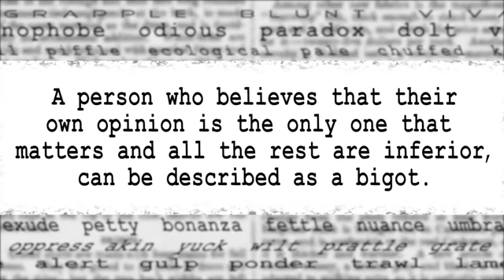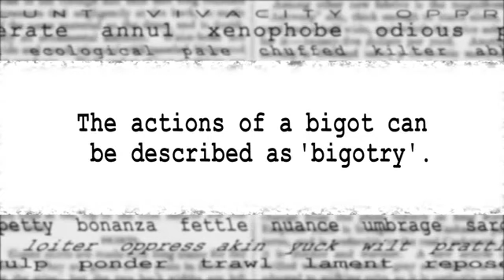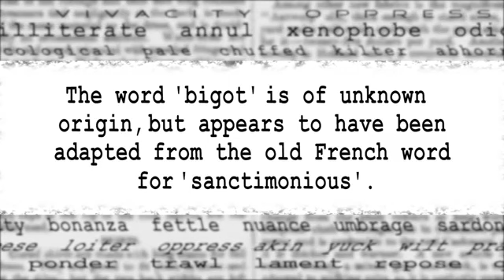Lesson 18 The Word Stop 18 Bigot, Mr Duncan Word Stop